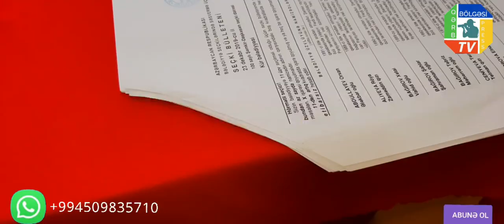Bələdiyyə seçkiləri Şəmkir Kür qəsəbəsi 3 saylı seçki məntəqəsi.